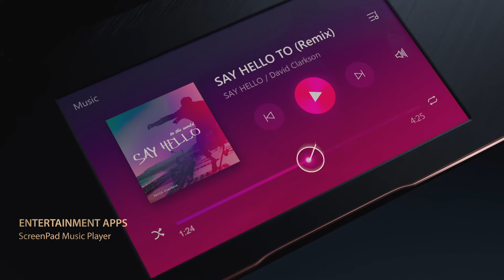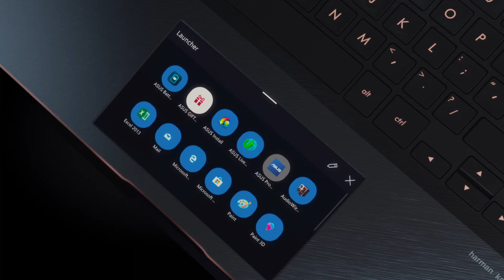Unleash your creative power - ZenBook Pro 15 | ASUS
There’s never been a laptop like the all-powerful, all-conquering ZenBook Pro 15. It’s faster and more sophisticated than ever before, and the jaw-dropping new ScreenPad™ adds magic to your creativity. With ZenBook Pro 15, you don’t have to wait for the future: you can touch it, right here and right now.